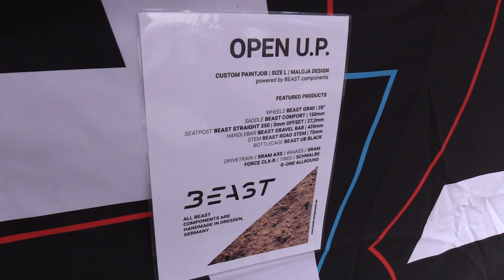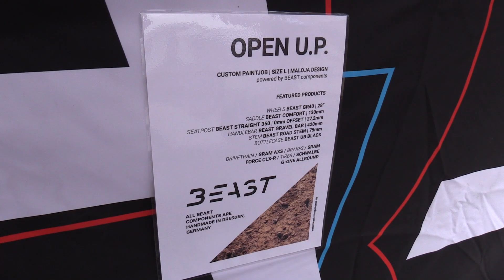2023 Open Up Maloja Design Bike - Powered by Beast Components !!!